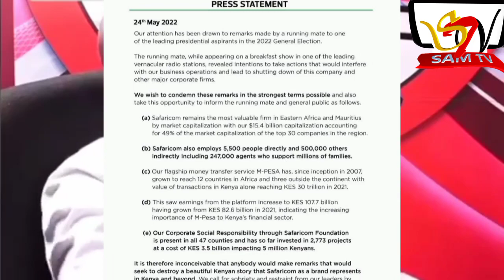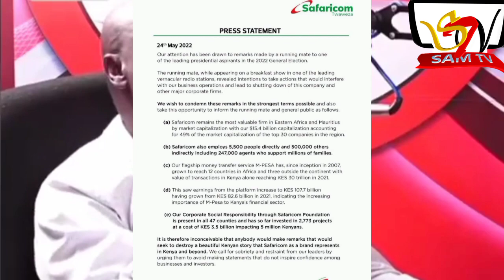🔴 BREAKING NEWS,, SAFARICOM WARNS RIGATHI AGAINST MISLEADING KENYANS | BLOW TO RUTO TODAY🙆